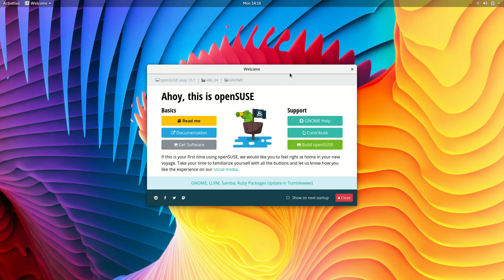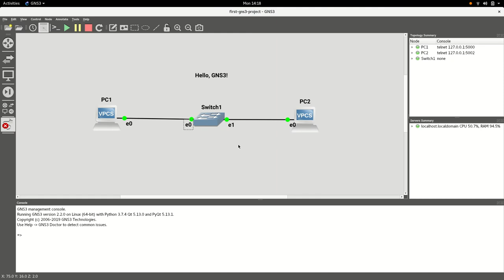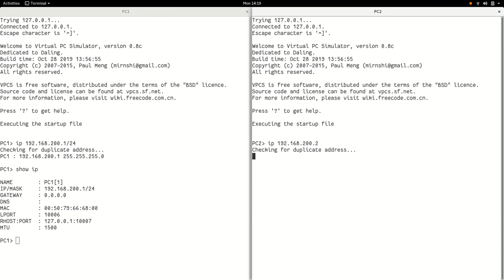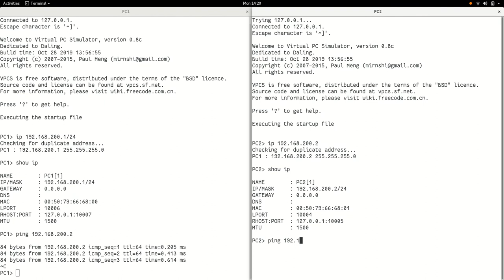Hello World, GNS3!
Creating simple network topology on GNS3.